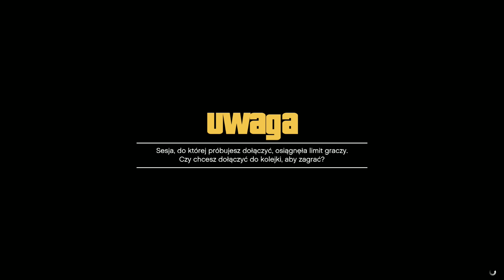GTA V | ONLINE | Ekipa VRL | Oprawca (#11)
Oprawca zaczyna się od 5:58
Testujemy dziś tryb turnieju i walczymy o zwycięstwo... to znaczy Karhes wszystko wygrywa.